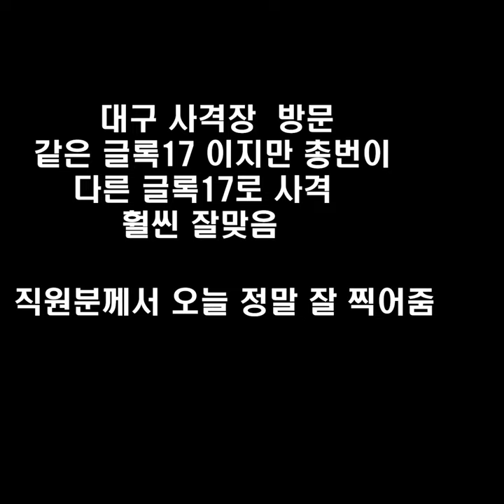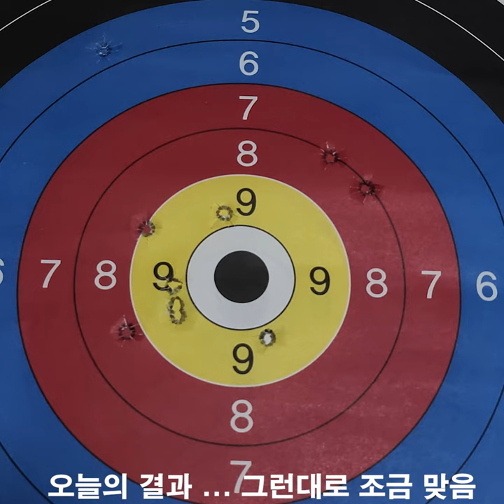대구 국제 사격장 글록17 사격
바뀐 글록17로 사격 해봣습니다